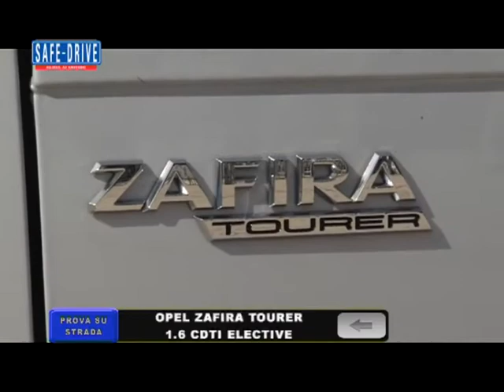Prova su strada: Opel Zafira Tourer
La prova su strada della settimana vede protagonista la Opel Zafira Tourer. Andrea Nicoli ha potuto valutare guidabilità, comfort di bordo e consumi della versione con il nuovo motore 1.6 CDTI Euro 6 da 136 cavalli sviluppato a Torino nel centro General Motors Powertrain.